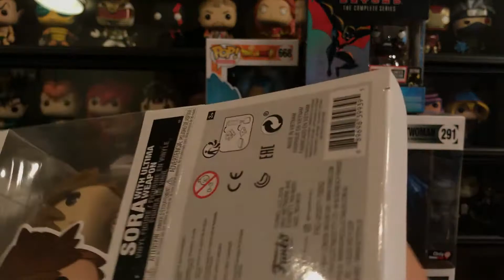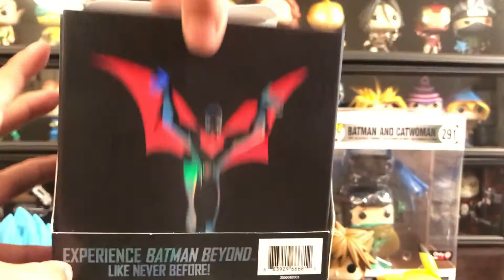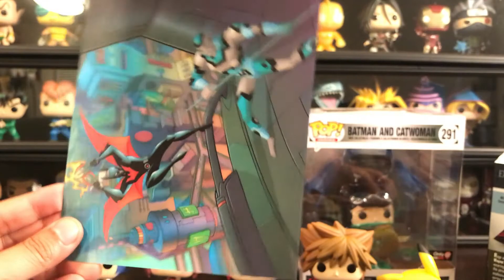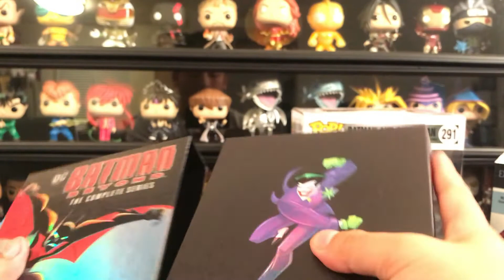My Huge Haul for the week of fun Funko POPs!!!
With lots of mail calls and pre orders from GameStop I have a huge lot to unbox and can't wait to see what I got. Hope y'all enjoy